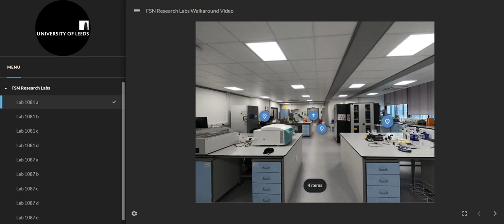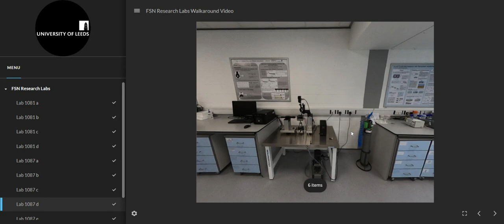FSN Research Labs Virtual Tour - Demonstration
This video demonstrates Lucinda (Lucy) Pearson's work towards producing a virtual tour of the Research Labs for the School of Food Science and Nutrition at the University of Leeds, using Articulate 360.